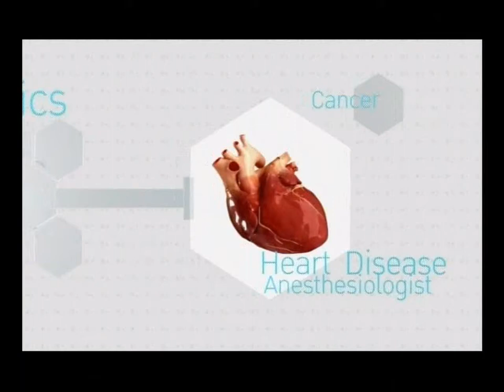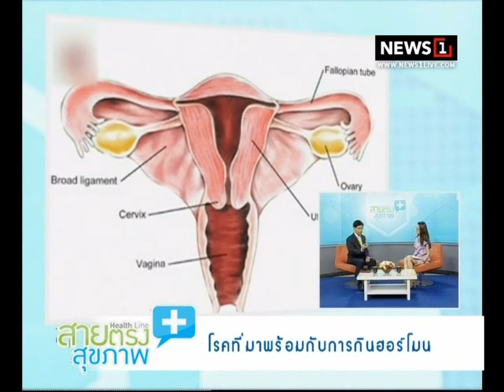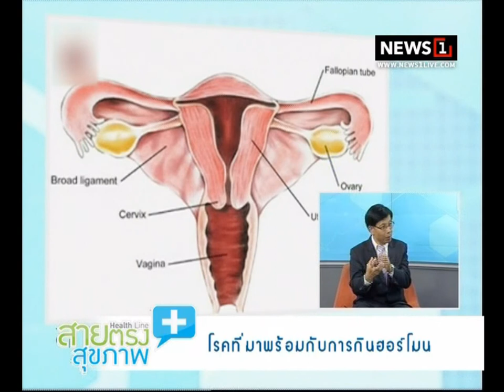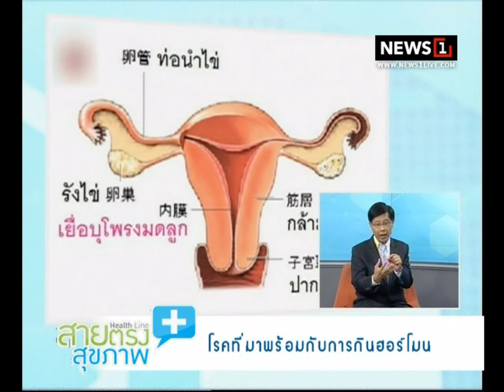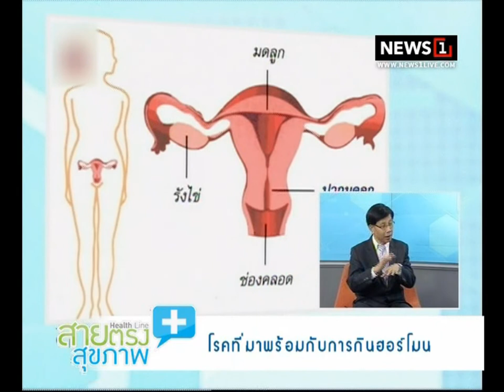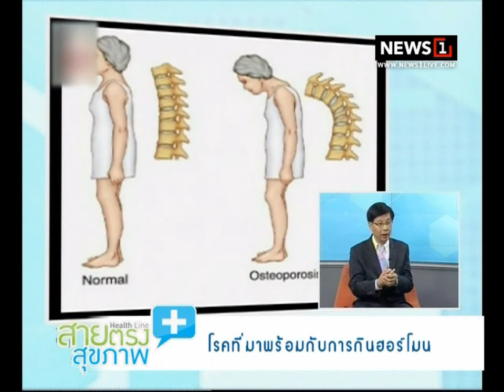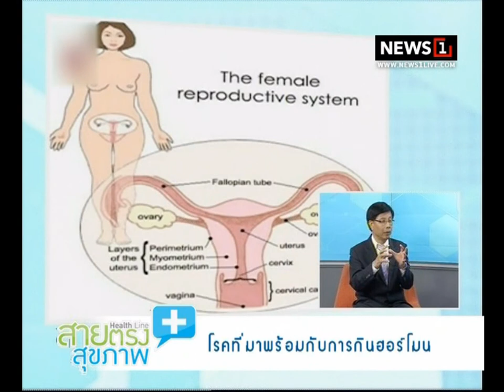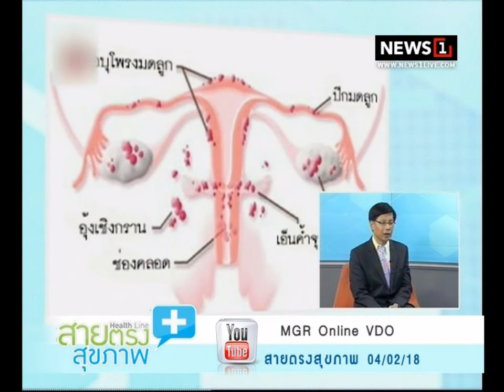สายตรงสุขภาพ "โรคที่มาพร้อมกับการกินฮอร์โมน" ช่วงที่1 04/02/2018